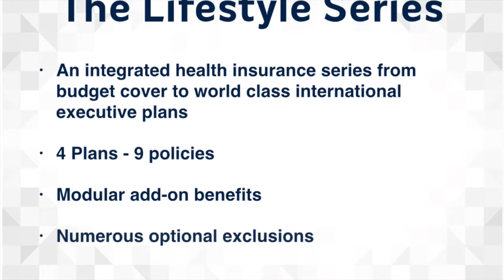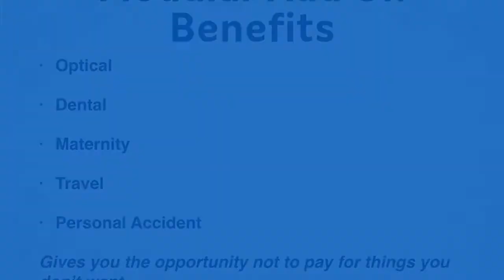Expat Health Insurance Thailand | Pacific Cross Health Insurance Thailand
Expat Health Insurance Thailand | Pacific Cross Health Insurance Thailand | Looking for health insurance in Thailand? | Expat or Local, Single, Couples, with or without children, businesses of all size | Get a quote for the best value, most comprehensive and most flexible health insurance / medical insurance range with over 1000 different combinations | Get a free quote now!